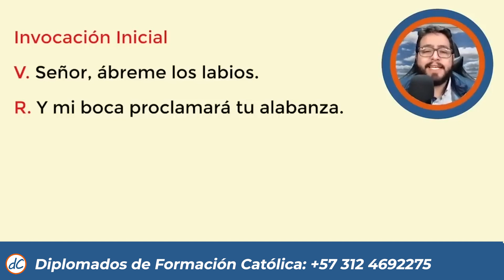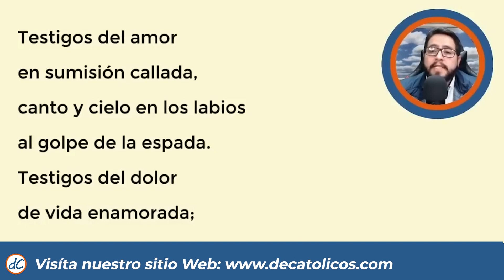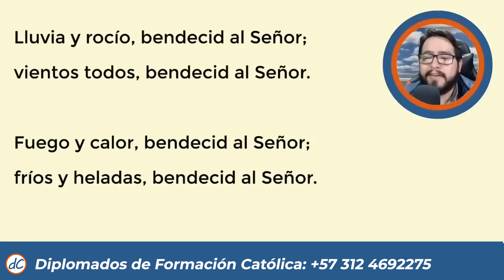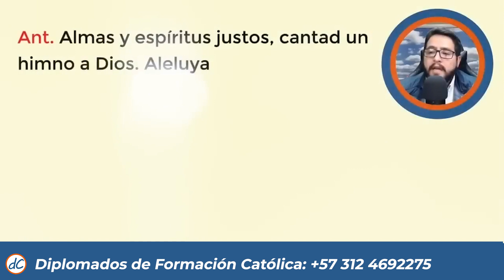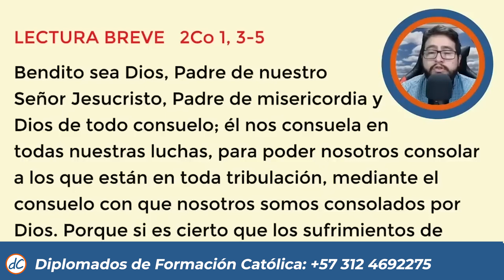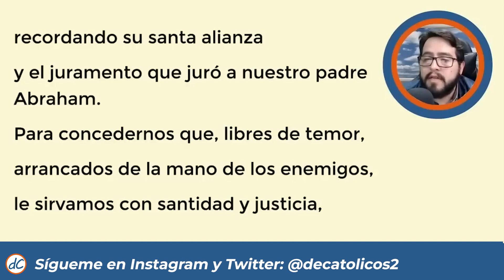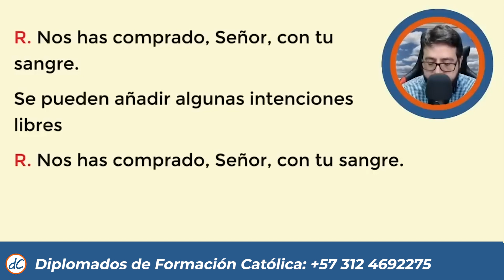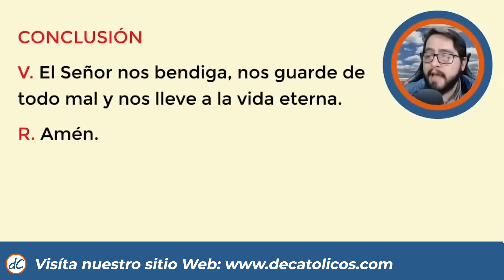🌞 LAUDES DEL DIA DE HOY | 20 de Septiembre de 2024 | Oración de la Mañana 🙏 LITURGIA DE LAS HORAS